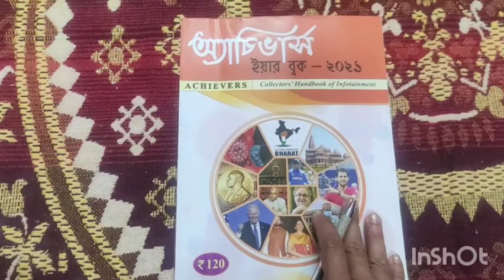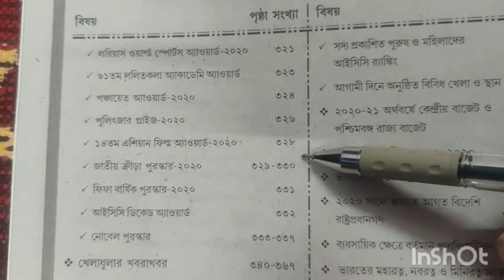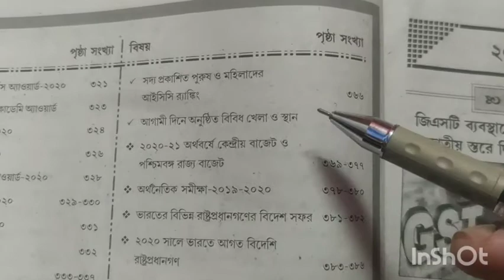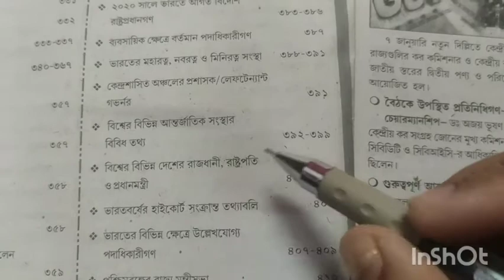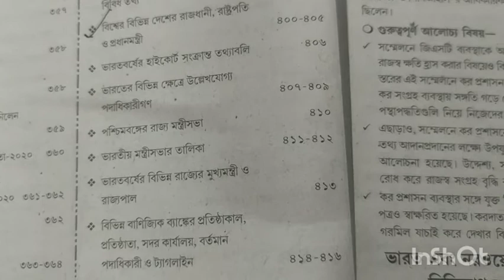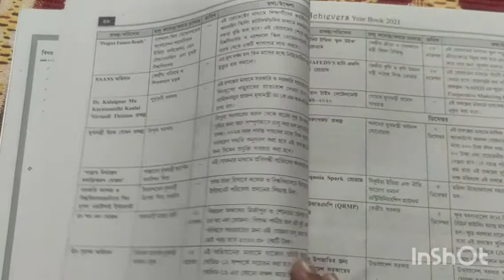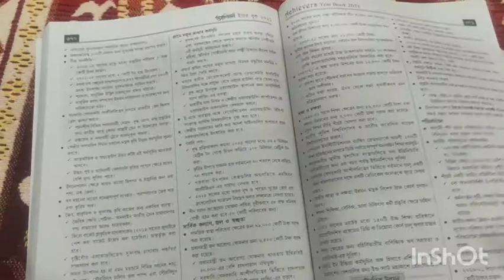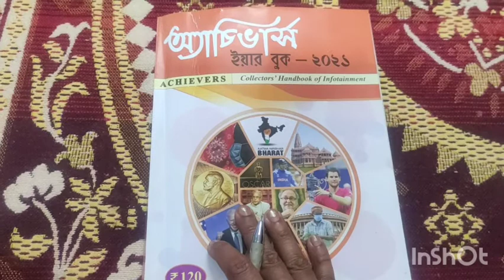Current affairs for WBCS || ACHIEVERS YEAR BOOK REVIEW 2021